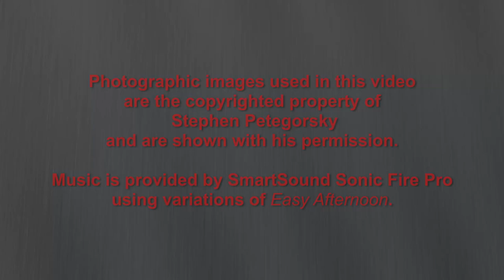Stephen Petegorsky - Step by Step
Steven Petegorsky is a photographer and artist from Northampton, MA. In this interview, he talks about his involvement with an organization that helps people in war ravaged countries who have had limbs damaged by landmines and gun fire. He works with the Polus Center for Social and Economic Development.